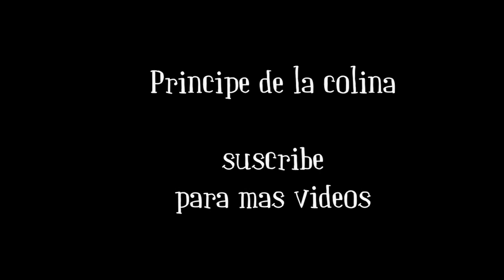Extraña CRIATURA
Steimar

                                                      ASMR

Title 17, US Code (Sections 107-118 of the copyright law, Act 1976):
                                                            videos.
                                                       criatura bebé